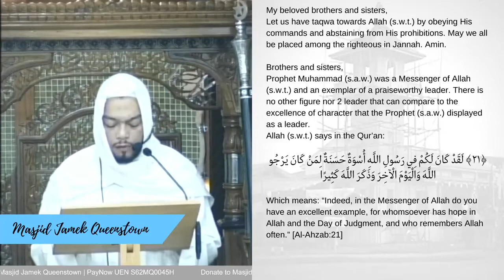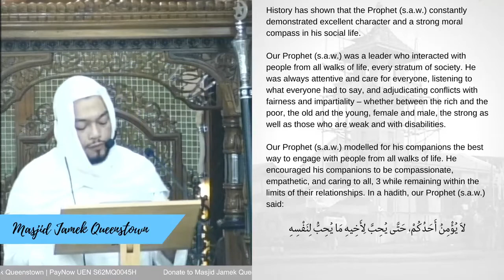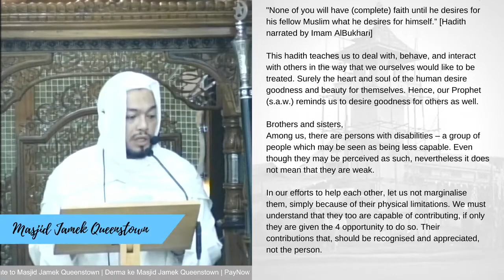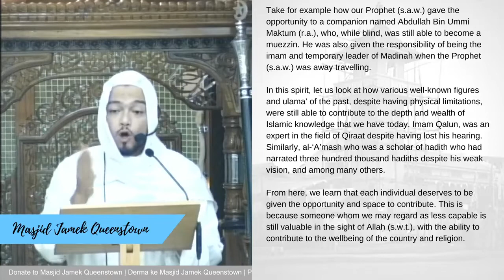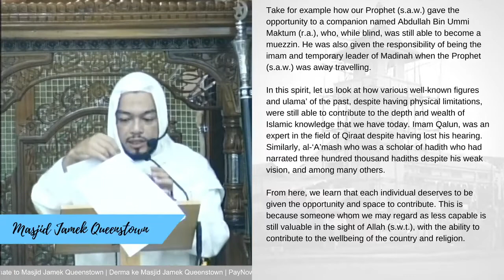Khutbah Jumaat Bahasa Inggeris - Ust Nizam Mohd. 27hb Mei 2022.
English sermon for Friday prayer delivered by Ustadz Nizam Mohd on 27th May 2022 at Masjid Jamek Queenstown.